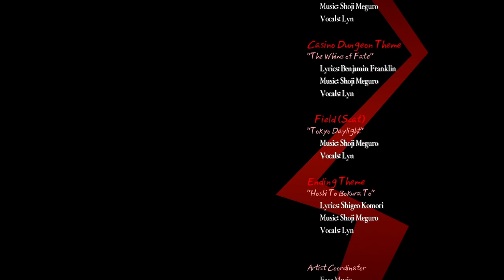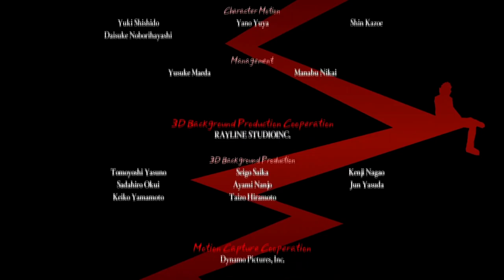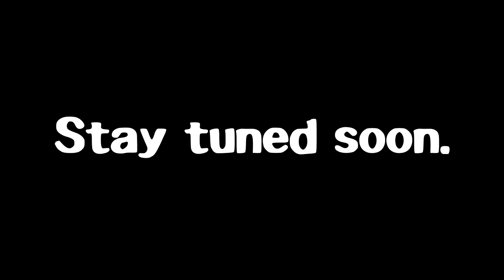Persona 5 Credits w/ Found a Light (Sneak Peek at Next Project Series)